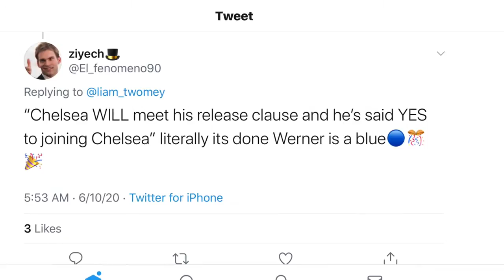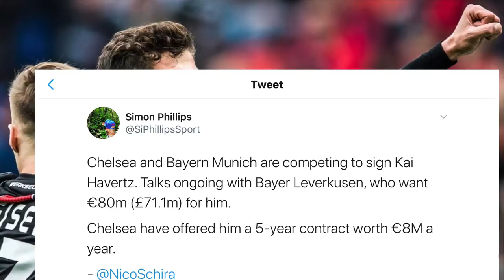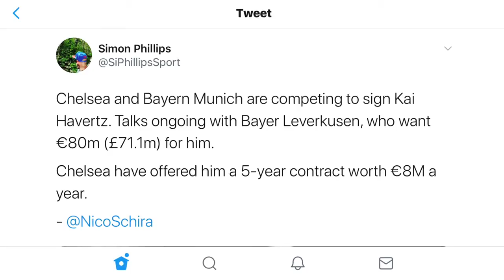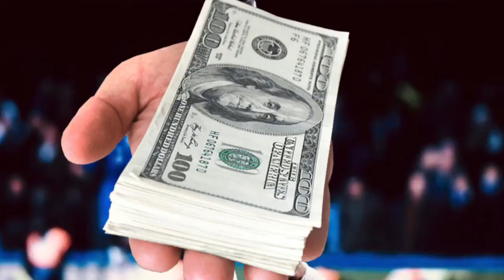HOW CHELSEA FAVORITE TO BEAT BAYERN FOR KAI HAVERTZ || CHELSEA ANNOUNCEMENT IMMINENT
Timo Werner signature to be announced soon?
Bayern and Chelsea big fight for Kai Havertz